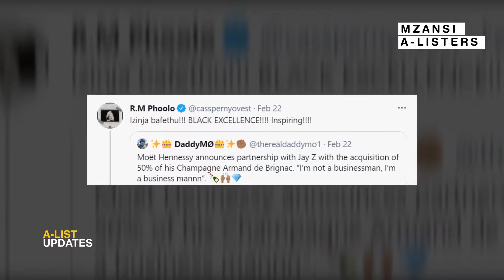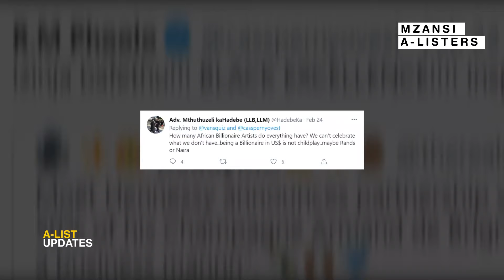CASSPER NYOVEST Dragged For Celebrating JAY-Z's Latest Business Move